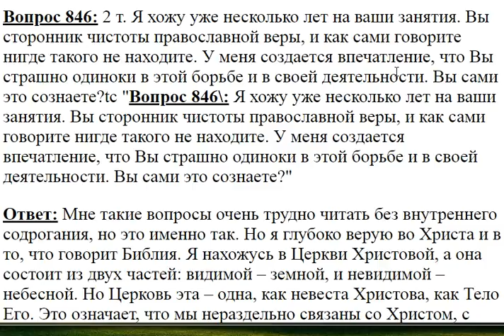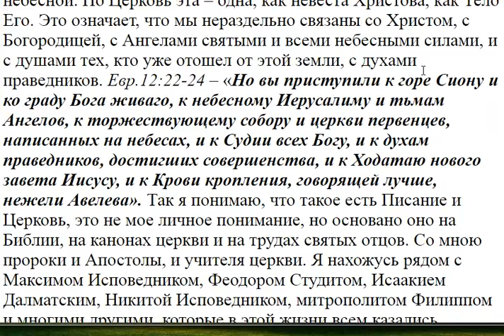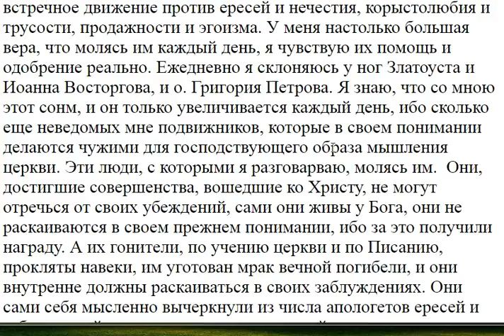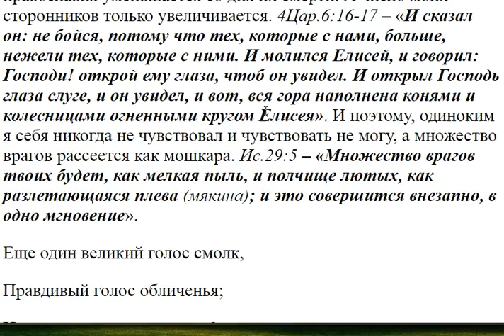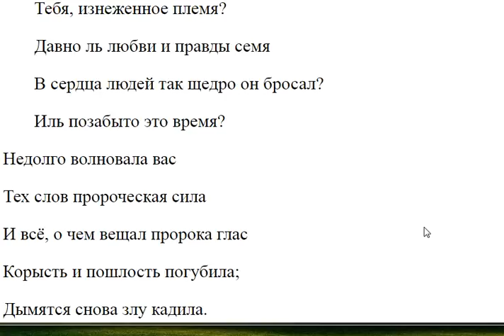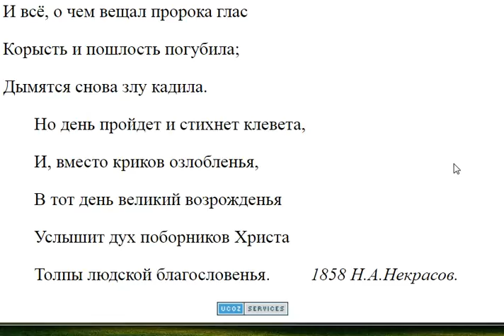846. Вы сторонник чистоты православной веры?